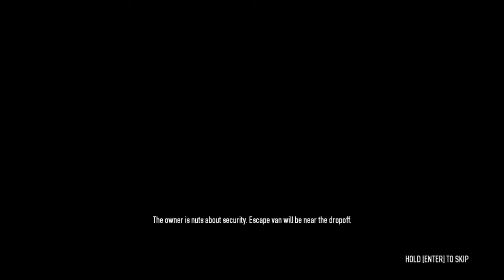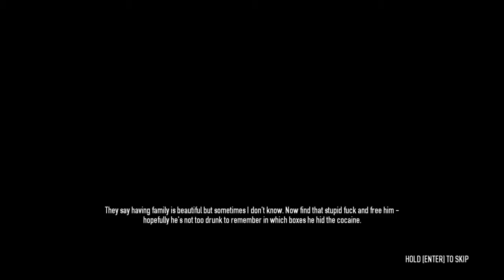PAYDAY 2 Ep5: Mandatory Stealth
Nice tree.